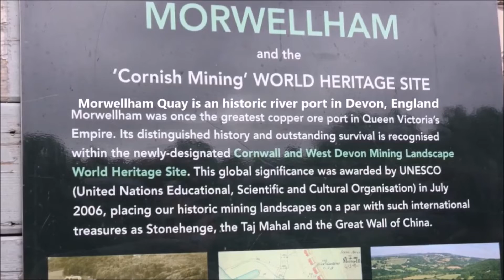Exploring ~New Quay ~ River Tamar ~ Devon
New Quay ~ River Tamar ~ Devon
New Quay is a small once industrial abandoned hamlet and intensive mining port on the steep, winding banks of the River Tamar in Devon. New Quay village is immediately east of and downstream of the similar port of Morwellham Quay located around one mile from the well-known Morwellham Quay(now the heart of an open-air museum) also an historic river port in Devon, England . New Quay was an important copper, tin and later arsenic port serving the local mines including the George and Charlotte Mine, Bedford Consolidated Mine and Gawton Arsenic Mine. Since July 2006 New Quay is within the World Heritage Site that is the Cornwall and West Devon Mining Landscape.
Before the coming of the railway the River Tamar was the main highway in the area.Closest mines are the Gawton Arsenic Mine, a scheduled ancient monument,Bedford Consolidated Mine and the George and Charlotte Mine.Across the water was Harewood Consolidated Mine. On the eastern high ridge were Tavy Consolidated Mine, East and West Liscombe and Wheal Tamar Copper Mines, and the William and Mary Mine.
By 1850 its quay space had been enlarged to take the surplus ore from nearby Morwellham Quay which couldn't manage the large amounts of ore coming from Devon Great Consuls mine. Newquay expanded into a busy settlement with its own inn and quay offices
Trains on the mine tramway from Morwellham stop at new Quay with local guides to show structures and explain the mining and cultural activities of the valley.
An account of the county in 1818 states "the Tamar is navigable to New Quay...for vessels of about 130 or 140 tons: vessels of fourteen feet draught go up to Morwell-ham quay, six miles from Plymouth" — the first distance appears to be an error
As with Morwellham, the whole area is in the south of the highly scattered late 19th century parish of Gulworthy, today a civil parish and a small contributor parish to an ecclesiastical benefice in the Church of England, previously a hamlet of Tavistock.
Since the village was abandoned in the early 20th century it became overgrown and large cut masonry stones from the quay were stolen. In 2008 work was begun to halt New Quay's further destruction: many of the buildings were stabilised and repaired and much of the undergrowth was cut back.
The site can be visited without guides on foot and further public access is planned for the future.
The village of Morwellham was once a thriving port with copper ore mined from its George & Charlotte mine being shipped throughout Europe. Morwellham now forms the Eastern Gateway to the Cornwall & West Devon Mining landscape UNESCO World Heritage Site.Morwellham Quay was originally set up by the Benedictine monks of Tavistock Abbey, which was founded in 961, to carry goods to and from Plymouth on the River Tamar, since the River Tavy was unnavigable.By the 12th century, tin ore was being transported through the quay, followed by lead and silver ores in the 13th century.Later, copper deposits were also discovered at the Quay itself and the George and Charlotte Mine opened in the 18th century. In addition, by 1800, manganese deposits were being extracted from the northern and western edges of Dartmoor and being brought to Morwellham.
By the end of the 18th century, the trail of pack horses across the rugged terrain was too much, and in 1817 the 4.5-mile-long Tavistock Canal was opened. The canal included a 1.5-mile tunnel which ended 237 feet above the quay at Morwellham. From here an inclined plane was constructed to bring the iron barges down to the quay, powered by a water wheel.
The Ship Inn, is an 18th Century riverside pub situated in the center of Morwellham village alongside the River Tamar.